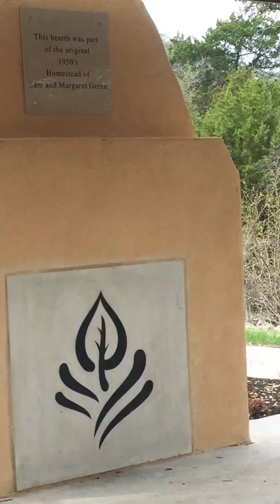Beautiful day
Today is beautiful day at Georgetown Texas new park